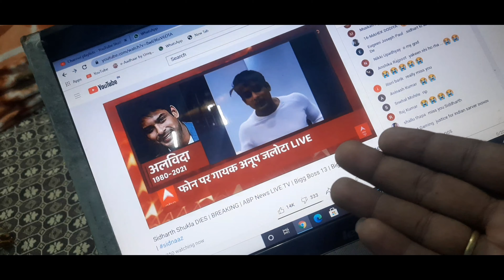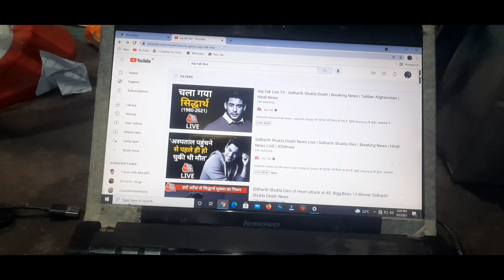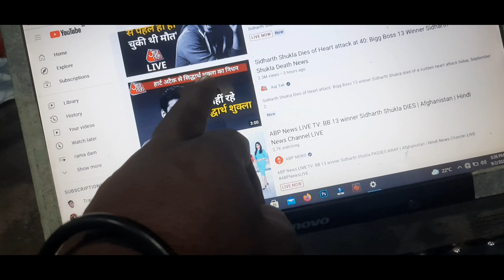Siddharth Shukla ki maut kaise hui ?? 🤔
Hello,,
           दोस्तों नमस्कार  मेरा नाम है जगत सिंह ओर आप  देख रहे है Jagat dailiy vilogs Youtub Channel

Aapka apne YouTube channel mein aapka swagat hai...🙏🙏🙏

दोस्तों अगर आप हमारे अपने चैनल पर नये है तो चैनल को Subscribe जरुर करे अगर आपने पहले से हमारे चैनल को Subscribe कर रखा है तो तहे दिल से आपका बहुत बहुत धन्यवाद आपके आभारी रहेंगे 🙏🙏

MY GEARS :-

airtel my wifi

samsung a50s

Vivo Y12

Tripod holder kit

Mount Adapter

Helmet mount

Action camera

Battery Charger

Bluetooth earphones

Avenger 160 street bike accessories

bike protection

Chain lube

tank bag

bak bag

Video about -